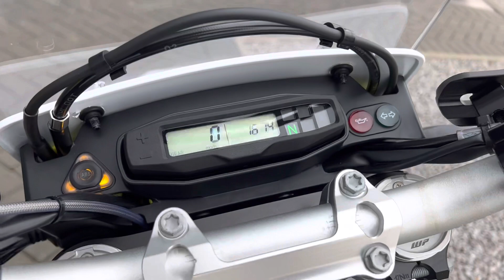2021 Husqvarna 701 Enduro in White, Yellow and Blue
The Everyday Enduro. Legendary Husqvarna Heritage.
Husqvarna has a strong heritage of creating formidable Enduro motorcycles, some of the finest in the world, and has doubled down with their latest high-capacity offering. Despite borrowing heavily from the KTM 690 Enduro, the Husqvarna takes a surprisingly refined approach to the typical 'Enduro' stereotype; offering smooth throttle response, comfortable suspension and a very polished user experience. This is the Enduro you can use both on and off-road - the 690cc engine providing plenty of power and torque with heaps of character left to spare. The bike is finished in classic Husqvarna colours and is extremely eye-catching - boasting supreme style and capability in one fell swoop. The Husky comes programmed with three fuel maps; soft, advanced and standard, which enable the 701 to change in accordance to the conditions. With just under 1700 miles from new, this 701 still has plenty to give - and is ready for it's next adventure.

If you're searching for an Enduro you can use everyday and is guaranteed to leave a smile on your face, this Husqvarna may be the perfect bike for you.

Key features of this 2021 Husqvarna 701 Enduro:
Smooth Throttle Response
Classic Husqvarna Colours
Comfortable Yet Capable Suspension
Characterful 690cc Engine

This Husky will not be around for long - contact our team to learn more and to receive your personalised video.